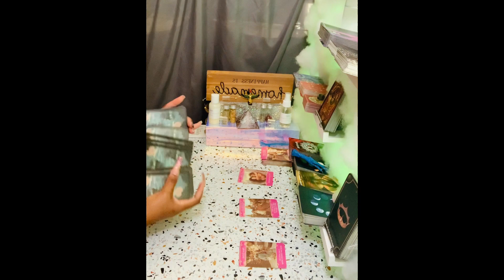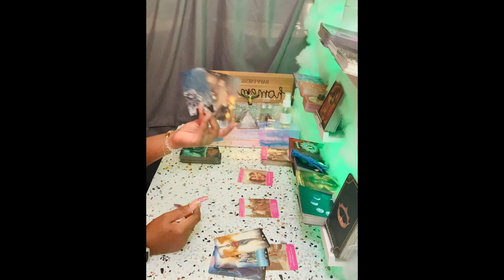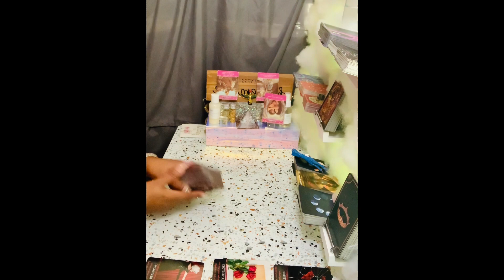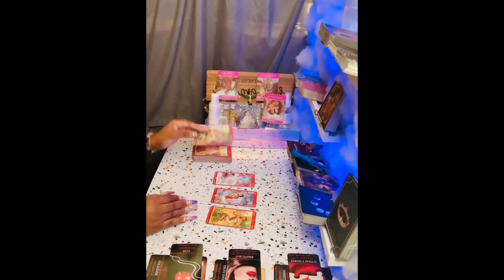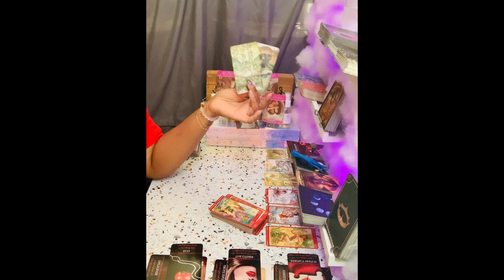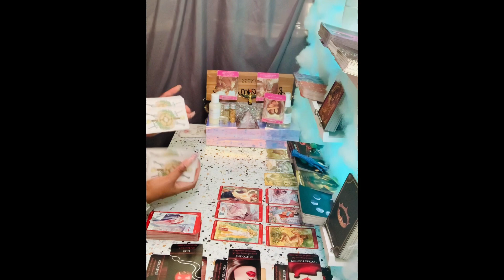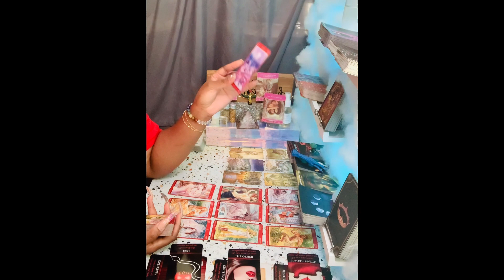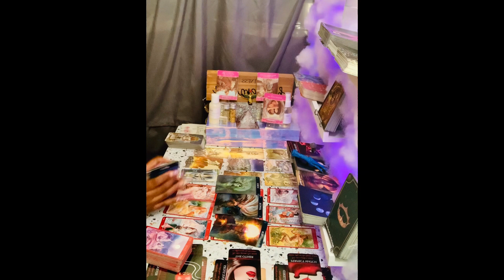Aquarius ♒ 🆚 Someone Wants Forgiveness 4 The 🧨Secrets🧨 Revealed‼🥺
🧿About me🧿

My Decks🎴🃏
♠️Work Your Light Oracle Cards
♦️Gilded Tarot Royale Deck
♣️Spellcasting Oracle Cards:
♥️Tarot of Sexual Magic
♠️The Good Tarot
♦️Light Seer's Tarot
♣️Erotic Fantasy Tarot
♥️Tarot of the Haunted House
♠️Oracle of Visions
♦️Sun and Moon
♣️Gilded Reverie Lenormand
♥️Island Time Wellness Love Oracle Cards
♠️Barbieri Zodiac Oracle
♦️Angel Answers Oracle Cards
♣️The Romance Angels Tarot Oracle Cards Deck
♥️Notes from the Universe on Love & Connection
♠️In Between Tarot Kit
♦️Success Oracles
♣️Fin de Siècle Kipper
♥️After Tarot Kit
♠️Before Tarot Kit
♦️Lovers Oracle
♣️Love Oracles
♥️The Hoodoo Tarot
♠️Celebration of Love
♦️The Soul's Journey Lesson Cards
♣️Amenti Oracle Feather Heart Deck
♥️Making Magick
♠️Dark Mirror Oracle
♦️Believe in Your Own Magic
♣️Vice Versa Tarot Deck
♥️The Sacred Self-Care Oracle
♠️Modern Witch Tarot Deck
♦️True Heart Intuitive Tarot
♣️Mystic Mondays Tarot
♥️Moonology Oracle Cards
♠️The Starseed Oracle